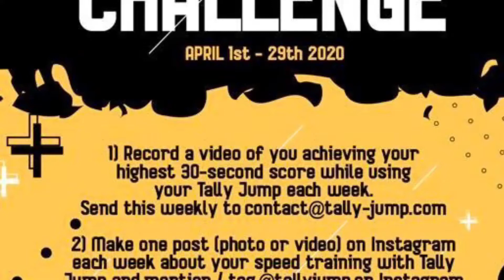Скакалка. Работа с гаджетами для прыжков на скорость Tally Jump 60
Использование гаджета помогает регулировать не только время, скорость, но следить за ритмом, устанавливать рекорд, сравнивать с результатами друзей.

Привет, меня зовут Валерий Бойко, и я являюсь основателем команды по роуп скиппингу (спортивной скакалки) «Прыжок в жизнь» г. Орёл, президентом Региональной спортивной молодежной общественной организации «Орловская областная федерация роуп скиппинга (спортивной скакалки), а так же судьей международной организации. И на этом канале я делюсь своим опытом тренерской работы и делаю всякие полезные видео для новичков и не только. На этом канале мы обсуждаем все аспекты нового вида спорта роуп скиппинг (спортивная скакалка). В том числе правила, тренировки, судейство, организация соревнований.